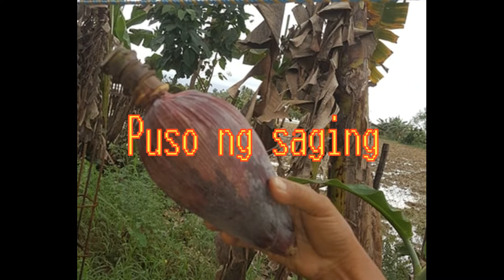kinilaw na puso ng saging sa gata l Ensaladang Langka l HOME QUARANTINE COOKING part 17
Hi Guys...

MAY GODBLESS YOU ALL!!

panlasang pinoy
filipino recipe